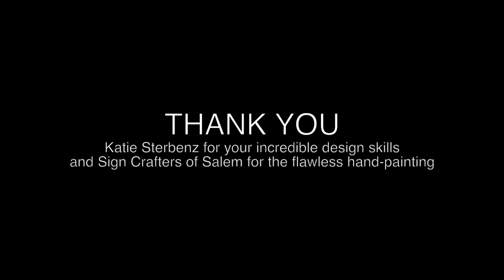Bo & Vine Hand-painted Mural Timelapse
Design by Katie Sterbenz, hand-painted by Sign Crafters of Salem.